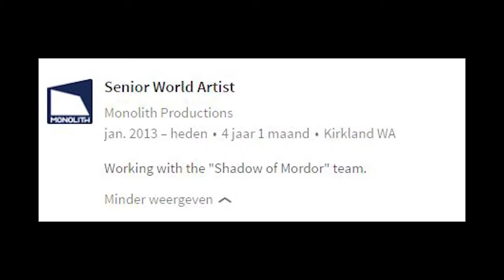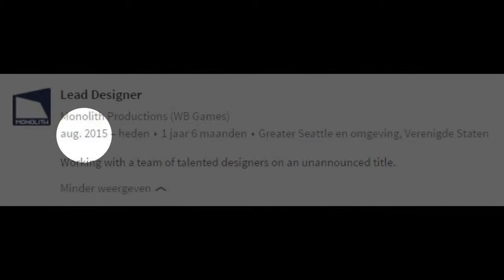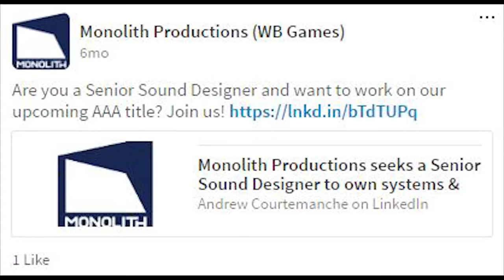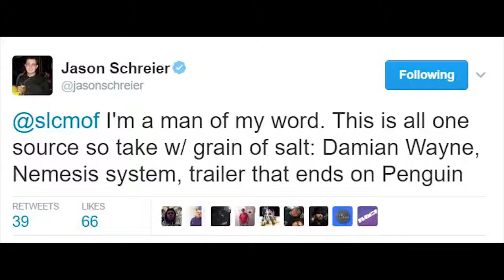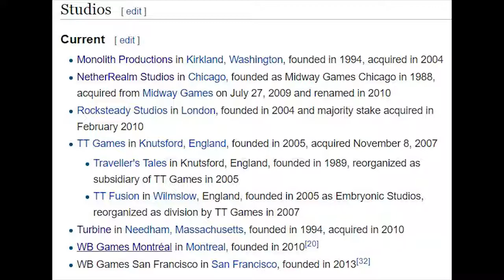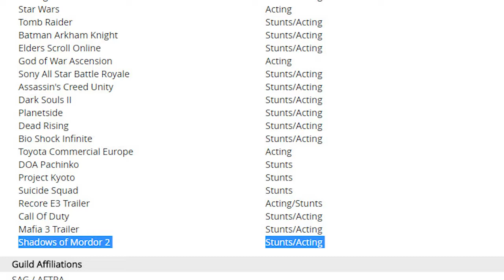Shadow of Mordor 2 trailer 2017 - WHY IT COULD HAPPEN (Shadow of Mordor 2 2017 - Shadows of mordor 2